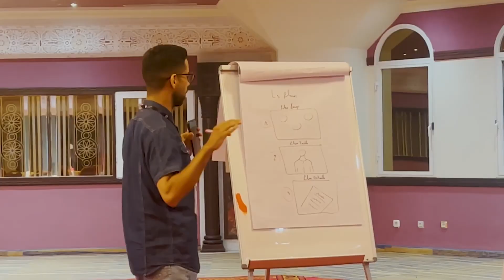Célébrons la journée internationale des compétences des jeunes!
Vibrons au rythme de la Journée Mondiale des Compétences des Jeunes, une journée qui résonne avec la force de la jeunesse et son rôle essentiel dans le processus de développement.